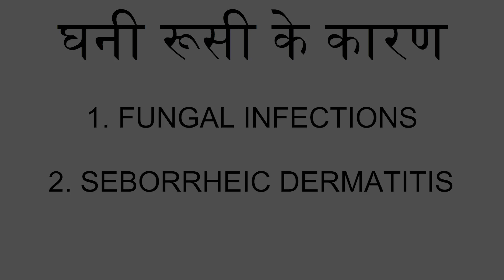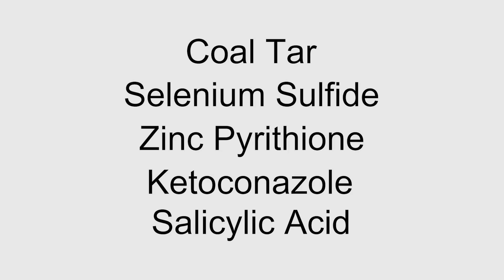सेबोरिक डर्मेटाइटिस और डैंड्रफ का ईलाज || Dandruff & Seborrheic Dermatitis Treatment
सेबोरिक डर्मेटाइटिस या ऑयली डैंड्रफ एक ऑटोइम्म्युन बीमारी है - इसमें बहुत घनी और ऑयली डैंड्रफ हो जाती है जिसके साथ साथ फंगल इन्फेक्शन भी पनपता है। यह सर में, चेहरे पर और छाती पर फैलती है - साधारण या एंटीडैंड्रफ शैम्पू से नहीं निकलती है।

In this video I have explained the causes of Oily Dandruff/Seborrheic Dermatitis, as well as simple methods to prevent it. Also listed are a some effective medical creams/medicines which can be used to treat it.

0:00 Introduction
0:08 What is dandruff? / रुसी कया होती है?
0:33 Causes of dandruff / रूसी के कारण
1:16 Treatment of light dandruff / हल्की रूसी का इलाज
1:42 Treatment of heavy dandruff / घनी रूसी का इलाज
2:11 Treatment of dandruff due to Fungal Infection / फंगल इन्फेक्शन की घनी रूसी का इलाज
3:03 Treatment of dandruff due to Seborrheic Dermatitis / सेबोरहीक डर्मेटाइटिस की घनी रूसी का इलाज
5:21 Treatment of Seborrheic Dermatitis in children / बच्चों में सबोरिक डरमेटाइटिस का इलाज